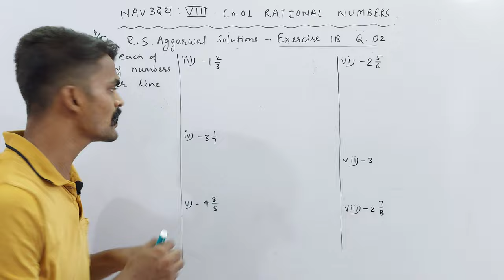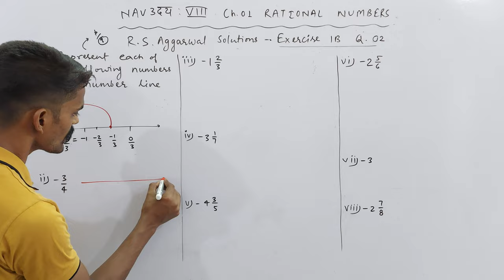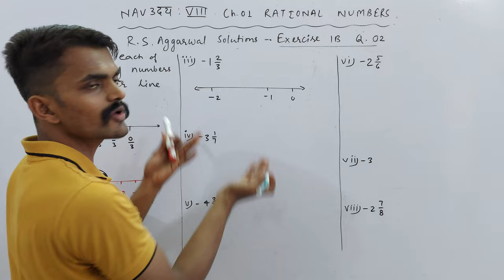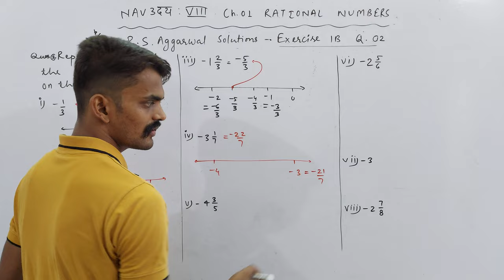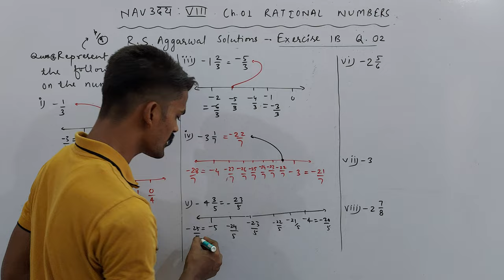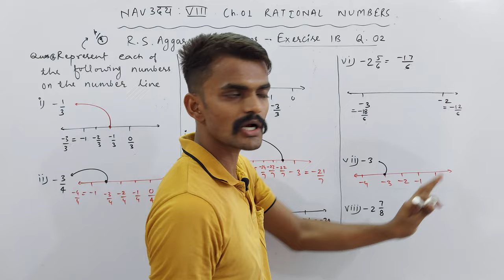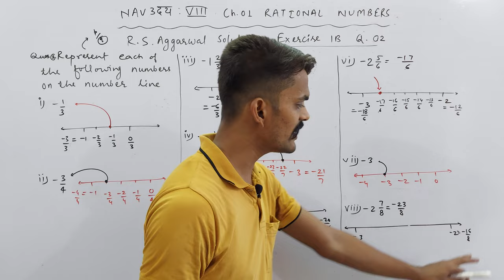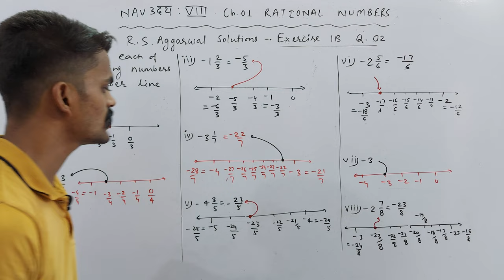Exercise 1B | Q. 02 | Class 8th | Mathematics | Ch. 01 Rational Numbers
About Today's Lecture :
Ch. 01 Rational Numbers | R. S. Aggarwal Solutions | Exercise 1B | Q. 02